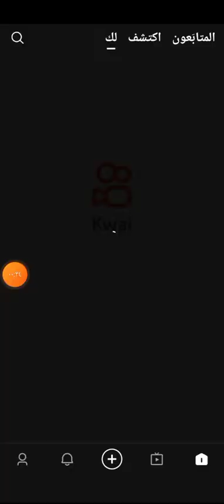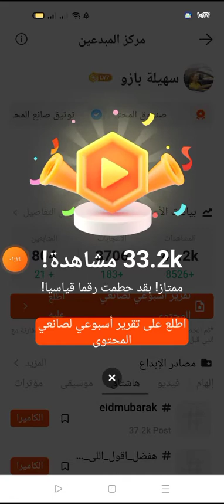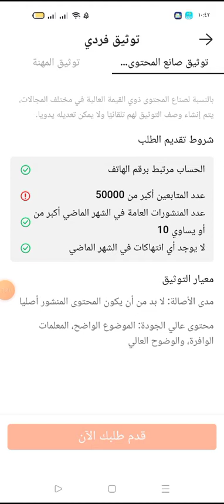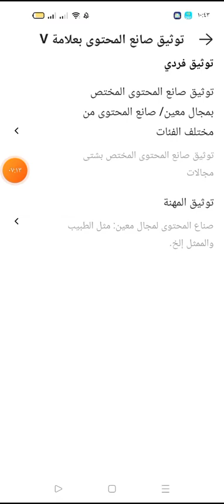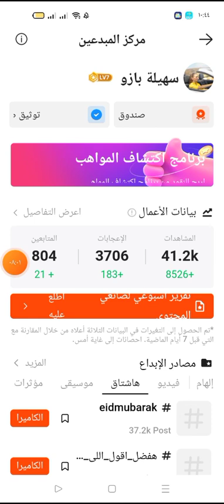تطبيق كواي و توثيق حساب كواي مهم جدا توقيق حسابك اظهار العلامة الزرقاء